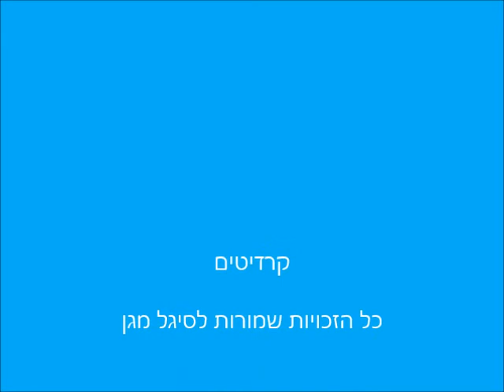גברת ואדון - סיגל מגן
גְּבֶרֶת וְאָדוֹן –
בּוּרֶקָס, בֵּיצָה, עַגְבָנִיָּה, מְלָפְפוֹן.

מַבָּט שֶׁל דָּג
עִם חַג בָּעֵינַיִם.

גְּבֶרֶת וְאָדוֹן - מַתְאִימִים הַשְּׁנַיִם,
לַמְרוֹת שֶׁיֵּשׁ גַּם הֶבְדֵּלִים.

גְּבֶרֶת וְאָדוֹן - כְּשֶׁמַּקְשִׁיבִים לָהֶם,
סִפּוּרִים מְעַנְיְנִים מִתְגַּלִּים.